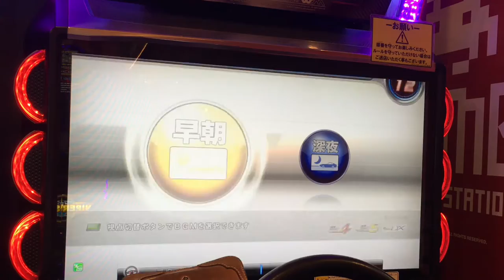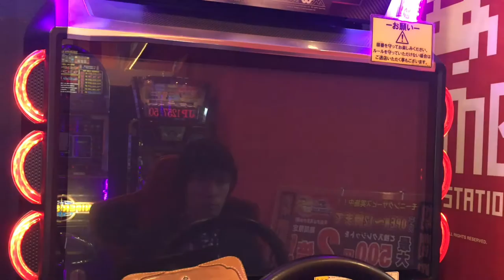湾岸ミッドナイト5DX 横羽線 GVB 分身対戦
湾岸ミッドナイト5DX
全国分身対戦
横羽線
スバル WRX STI
リア友の分身との対戦動画です。